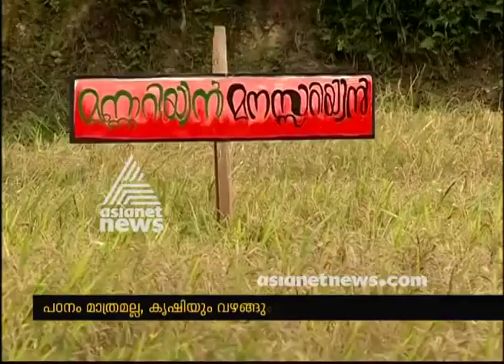Bharata Matha College students success story of organic farming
students turns farmer . Kochi Bharata Matha College students success story of organic farming